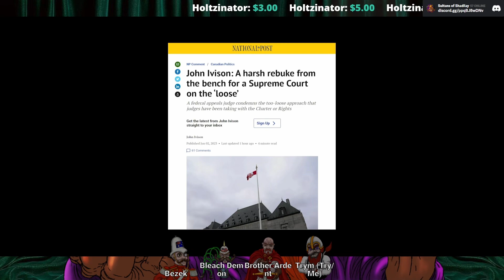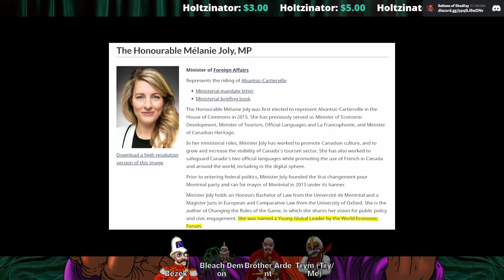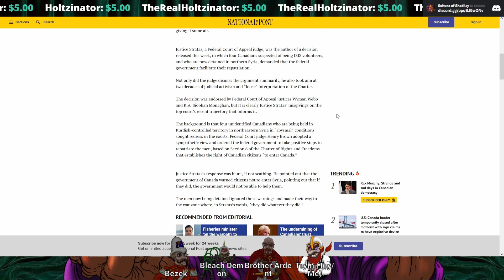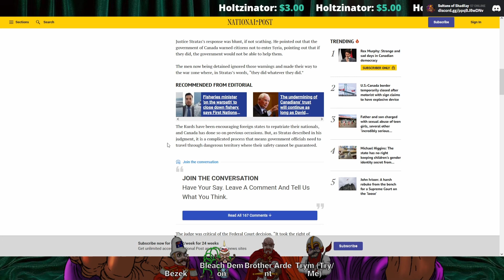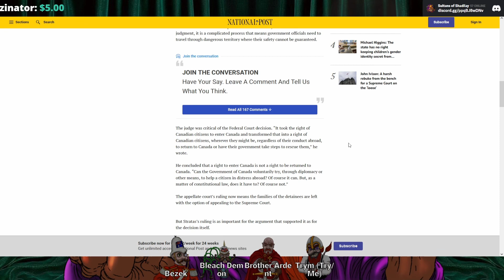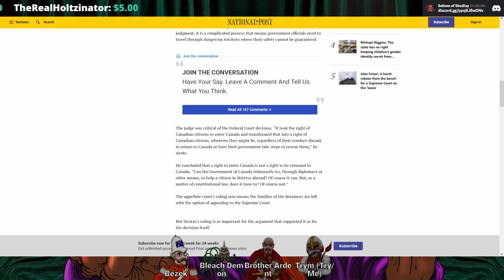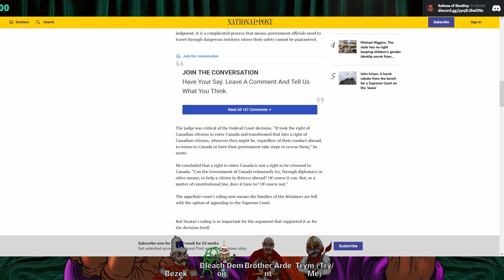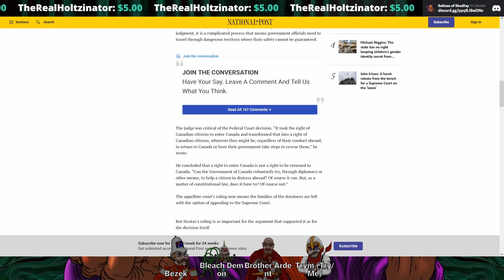Federal Appeals Judge Rules Canadians Ignoring Advice Not Entitled to Repatriation - Ep: 101.1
Segment 101.2 is too based for YT and is available only